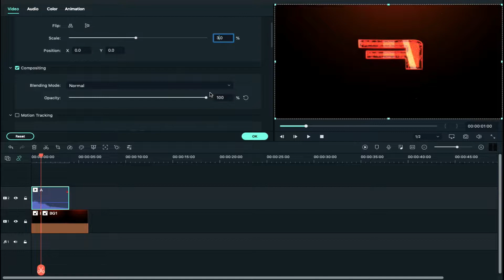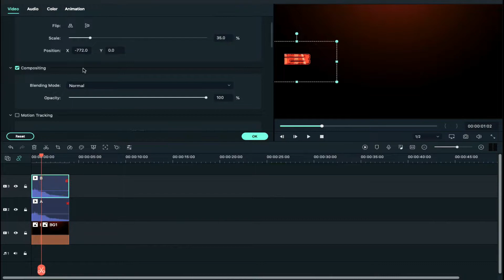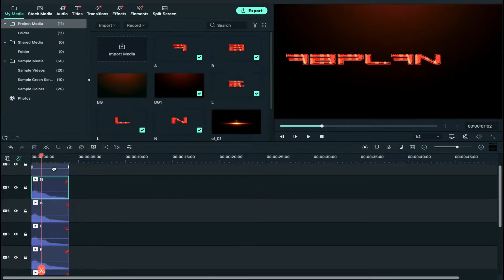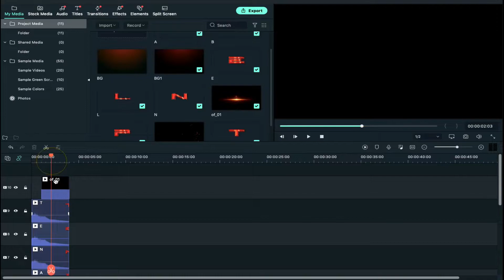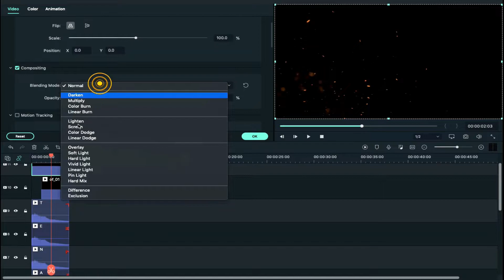Filmora x Text Animation - How to Make a Youtube Channel Intro | Digital text effect filmora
Hi Guy's, Abhishek here, today I have bought an amazing filmora x text animation and learn how to make a youtube channel intro in filmora x easily. Get these amazing digital alpha letter to create title animation in filmora and to create youtube channel intro in filmora. download these digital text effect in filmora to create youtube intro.